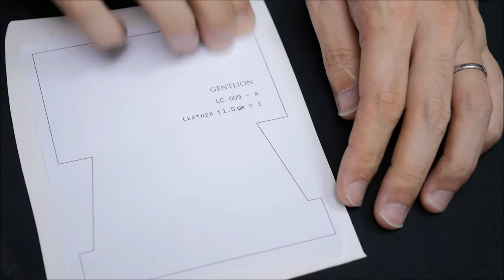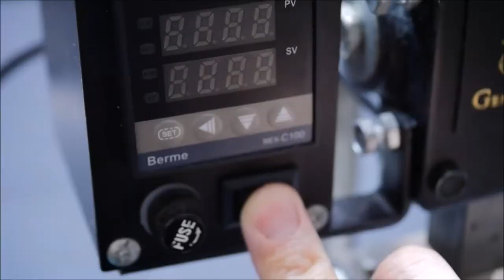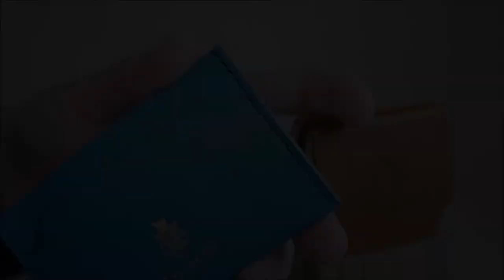MAKING A HANDMADE CARD HOLDER WITH PDF PATTERN【Leather craft】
Making a card holder.
The pattern paper is free, so I hope that it will be helpful for beginners and experienced people of leather craft.

* The pattern is free, but only for personal use. Please refrain from copying or selling.

A thin card holder that can hold three cards.

This product is recommended for people who only use credit card payment without cash.
It's simple, so even beginners can easily make it.

And if you like it, please thumbs up.we will publish the patterns and making of various works from now on.

I am Japanese and I am not very good at English, but I will do my best to make the most of the translation function. Please comment if you have a leather product you want to make. I will use that comment as a reference for future video production.

□ This video is recorded with a high-quality microphone, with as little music as possible. We hope you enjoy it as an ASMR video of the work and environmental sounds of leather craft.

★ GENTLION Akihide Miyoshi

After graduating from art school, he refined his skills at a bag manufacturer, and now he produces and sells small leather goods and leather bags under the brand name GENTLION. I usually use industrial sewing machines. I am Japanese.